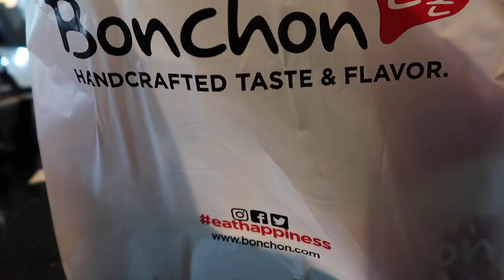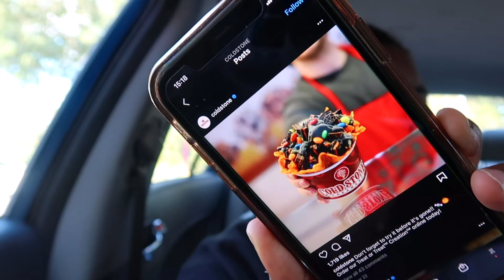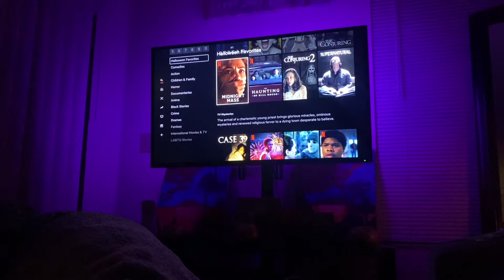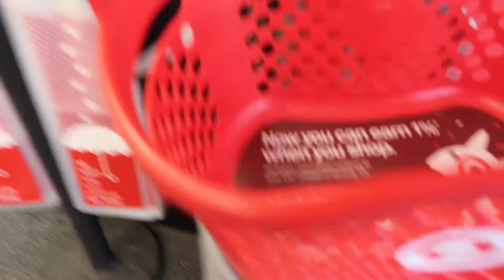VLOGTOBER DAY 31: TWO DAYS OFF TRYING NEW THINGS | THE WORLD OF WIS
Hey world travelers welcome to the last vlog of vlogtober 2021! This was a hard working, stressful, & exciting month, but I'm so glad I kept my promise, & delivered 31 videos faithfully to you all!

Also I WOULD NOT recommend the Boo batter stick to the regular cake Batter.

In today's video we hit up a few places in a two day span to try some new things! I hope you all enjoy. See y’all on my next adventure 💗💗

INTRO 0:00
BON CHON 0:51
COLD STONE 6:50
HOME 8:27
THE NEXT DAY 13:04
TARGET 14:56
STARBUCKS 15:10
HOME 15:42
OUTRO 23:42

FAQ:
BASED: NYC
AIRLINE I WORK FOR: UNABLE TO DISCLOSE
AGE: 27
ACTIVE FA: 5 YEARS
CAMERAS: Cannon Powershot G7X Markii / iPhone 11
EDITING SOFTWARE: IMOVIE

*** ALL VIEWS AND OPINIONS ARE SOLELY MINE AND MINE ALONE AND THEY DO NOT REFLECT OR REPRESENT THE VIEWS OF MY EMPLOYER ***